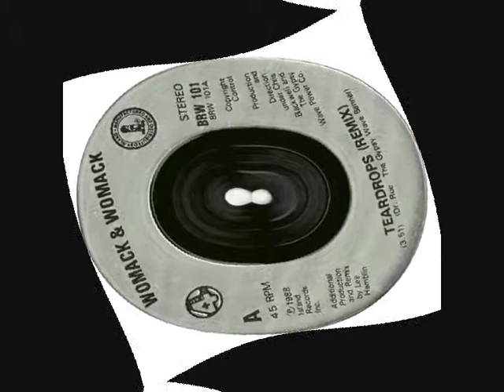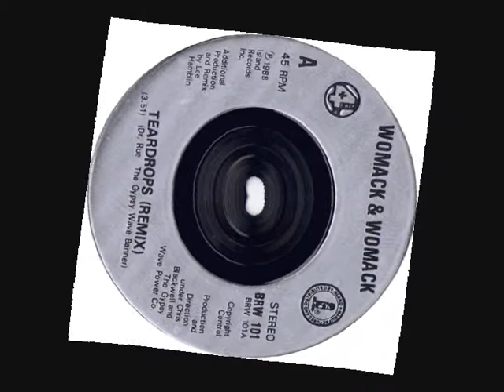''Teardrops''(Womack& Womack)'cover' by..MAX SIRI